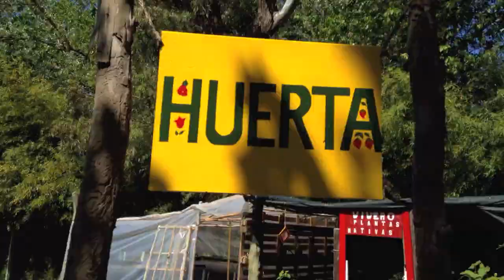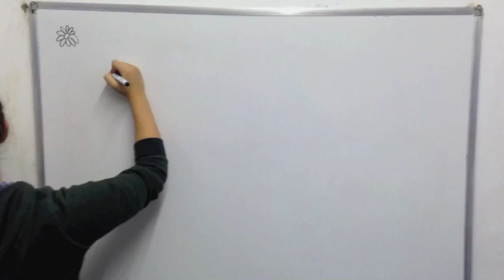Subir Al Sur · Un Dia de los voluntarios Subireños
Subir Al Sur presenta un día de 3 voluntarias : Adele, Clemence y Jocelyne.

Este video les permite tener una mayor idea de lo que es el voluntariado en Subir al Sur. Ustedes descubrirán 3 proyectos socios de la organización y la vida comunitaria de los voluntarios.

Desarrollo del video del àrea de comunicación del programa, coordinada por el voluntario Jérôme.